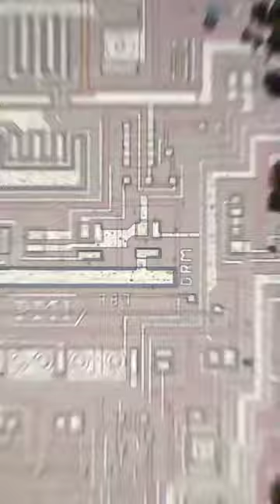Silicon Chip Extraction